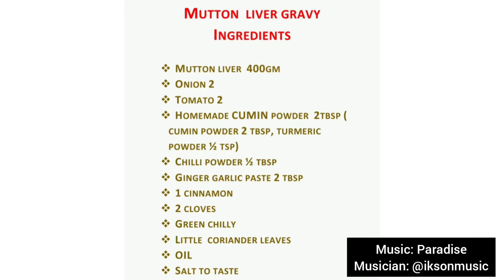Kaleji gurda masala/ Mutton liver gravy/ kidney masala/ mutton liver masala receipe in tamil